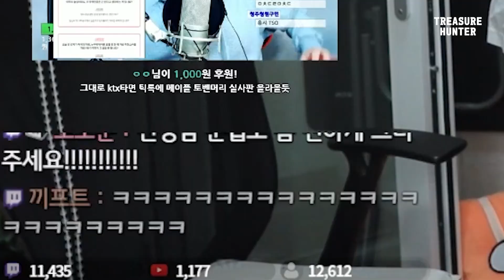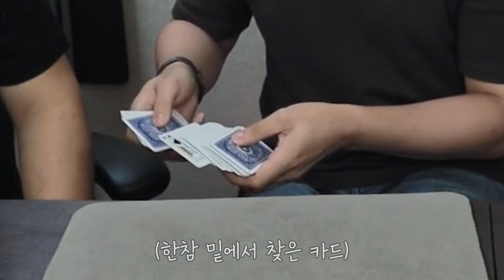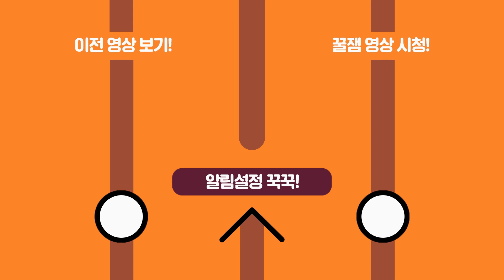너네는 스트리머 같은거 하지마라.. 하지 말라면 그냥 하지마.. - 9월 3주차 핫클립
편집자 by 효똘이

썸네일 by 효똘이